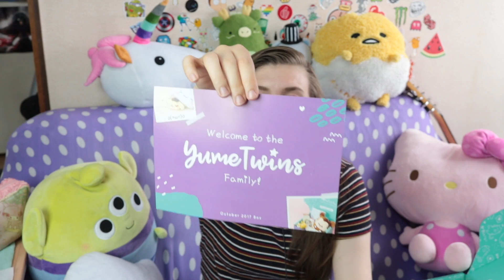מה אתם חושבים על הסקווישי האלווין?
כאן ניתן להשיג את הקופסא
קוד הנחה: IRACHAN3

✡ אל תשכחו להירשם לערוץ וללחוץ על הפעמון, כי זה יעשה לכם רק טוב

סנאפ צ׳אט(Snapchat):
 irachan18@

STEAM:
Ira Chan

♥︎איפה ניתן להשיג Tokyo Treat?

♥︎איפה אפשר להשיג Yume Twins
קוד הנחה:  IRACHAN3

איפה ניתן להשיג nmnl? (קופסאת איפור וטיפוח יפני)
קוד הנחה:  IRACHAN3

איביי

♥︎שאלות נפוצות אליי♥︎

♥︎איזה סוג המצלמה את משתמשת?:
 (CANON EOS 8000D (Canon EOS 760D,EOS Rebel T6s)

♥︎באיזה תוכנת עריכה את עורכת ? : Final cut Pro\Adobe Premiere

♥︎את ישראלית? כן, ישראלית ממצוא רוסי.

♥︎את נשואה ? :כן, לרון.

♥︎את נשואה ליפני?: לא הוא  אמרקאי ישראלי.

♥︎מה את עובדת ביפן: גננת (בגן בינלאומי).

♥︎איך קוראים לחתולות שלך: אציו ומייטי

האם אוכל ביפן כשר: לא

היי טומודאצ׳ים,
הגעתם עד הסוף אז...
1) תספרו בתגובות איזה פרסומת הייתה לפני שהתחיל הסרטון שלי?
2)ושיתפו את הערוץ ל10 חברים.
 3) אני רוצה להגיע ל1000 תגובות ולייקים בכל סרטון, אז תתחילו להגיב.
4)תגיבו איזה מספר לייק אתם.
5)תרשמו ״אבטיח מפוקסל״ בתגובות, בשביל שאדע שעשיתם את הכל!
ובהצלחה!

מסומסממת אליכם טומודצ׳ים שלי,
 אירה  ♥︎^_^♥︎